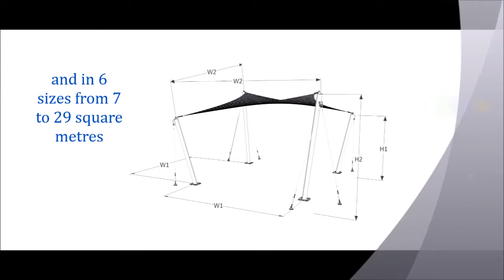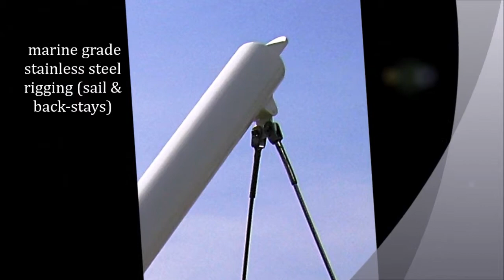Free standing shade sail V1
Shades Asia product description of the "Free-standing Shade Sail" shade structure